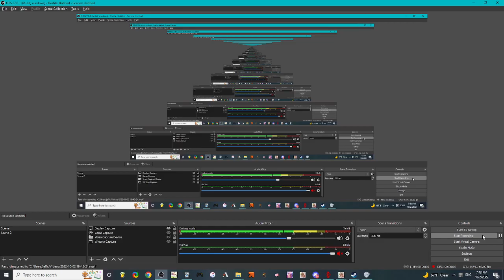Talon Tales Relaunch Event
ez pz